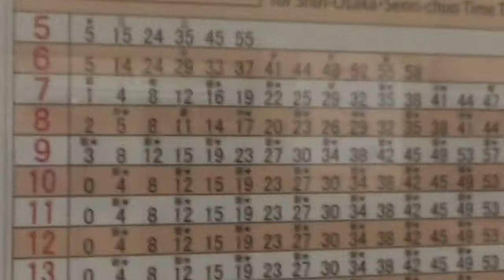[鉄道ハプニング]回送列車から乗客が⁉︎ 大阪メトロ御堂筋線天王寺駅 天王寺始発新大阪行き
天王寺始発新大阪行きに乗ろうとすると中に人がいたので慌ててカメラを回しました。ドアが開いた後だったので、疑われないように時刻表と現在時刻も映しておきました。
この前の運用時に天王寺終着だと気が付かずにそのまま乗ったままだったのでしょうか？